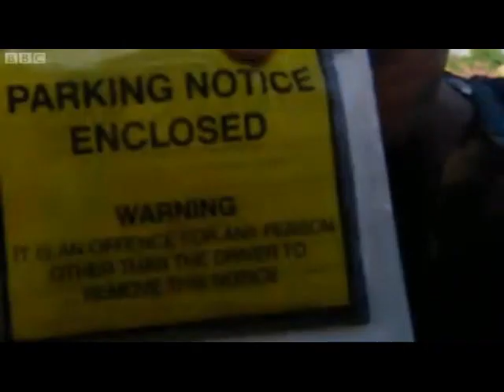Parking Pataweyo (Episode 1)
Everyone loves Parking Pataweyo